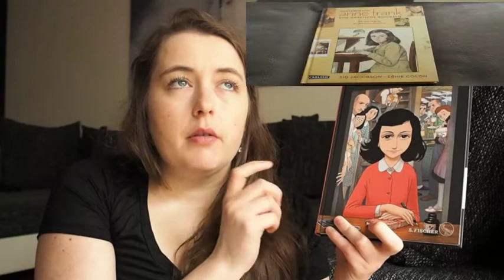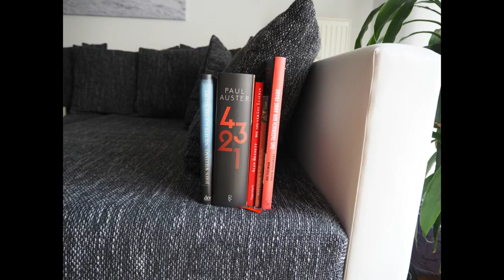[Gelesene Bücher] 16-20 | EinBeutelvollerBücher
Heute möchte ich Euch meine nächsten fünf gelesenen Bücher präsentieren. Ich wünsche Euch ganz viel Freude beim schauen.
Erwähnte Bücher:

"Das Tagebuch der Anne Frank" von Ari Folman & David Polonsky

Erwähnte Kanäle:
Caro von "Caros Bücher"